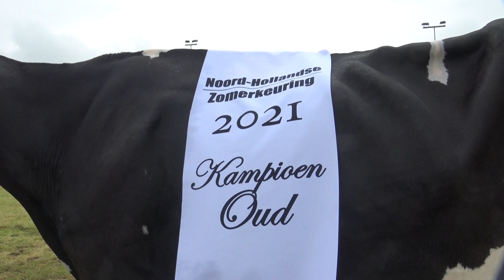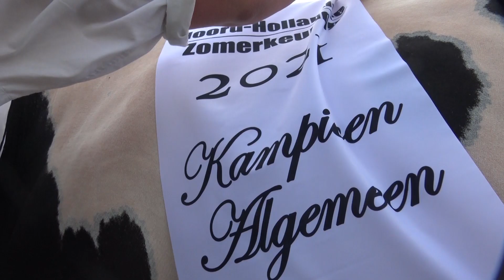Kort verslag HD